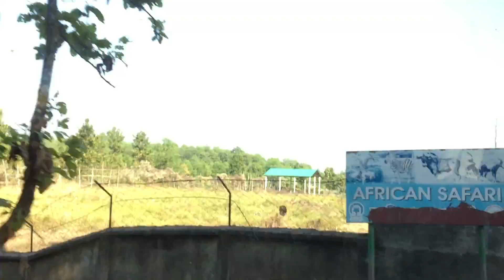Safari park Gazipur Bangladesh | Gazipur Bangabondhu Core Safari Park | BD Safari Park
Safari Park Gazipur - Bangabandhu Sheikh Mujib Safari Park, Gazipur in Bangladesh.

* Safari park gazipur off day - Tuesday
* Safari park gazipur holiday - Tuesday
* Safari park gazipur ticket price - entry 50 Taka

ঢাকাবাসী যারা রয়েছেন তাদের কাছে ঢাকার আশেপাশে ঘুরে আশার স্থানের তথ্য চেয়ে সামাজিক যোগাযোগ মাধ্যমে প্রচুর পোস্ট দেখা যায়। তাদের জন্য একটি উল্লেখযোগ্য ও রোমাঞ্চকর স্থান হচ্ছে গাজীপুরে অবস্থিত বঙ্গবন্ধু সাফারি পার্ক। ঢাকাবাসীদের জন্য একদিনে ভ্রমনের জন্য আমার মতে এটি একটি অন্যতম স্থান যেখানে উন্মুক্ত ভাবে দেখা যাবে বাঘ, সিংহ, ভাল্লুক, জিরাফ ছাড়াও আরও অনেক জন্তু। দেখা যাবে বিভিন্ন প্রজাতির ম্যাকাও, টিয়া, বিভিন্ন প্রকার মাছ,হাঁস,সাপ,ময়ূর আরও অনেক কিছু। শুধুমাত্র ঢাকাবাসী নয় ঢাকার বাইরে যারা অবস্থান করেন তারা ঢাকায় এসে এই স্থান ঘুরে আসবেন।আশা করি আপনার সময়টি খুব উপভোগ্য হবে। বিদেশি সাফারি পার্ক গুলোর সাথে টেক্কা দেওয়ার মত আমাদের দেশের এই সাফারি পার্কটি আমরা ভিডিও করেছি।
যেভাবে যাবেনঃ ঢাকা থেকে বাসে করে বাঘের বাজার। এরপর সিএনজি করে সাফারি পার্ক

People living in Dhaka city often searches for a locations for day trip. There is a good news for them, Bangabandhu safari park situated in bagherbazar, Gazipur can be a good option as it offers a view of wide variety of animals such as Royal Bengal tiger, Giraffe, Black Bear, Zebra, White lion, macaw, Parrot, Snake, peacock, Black & white swan, Ducks etc in their natural habitat. All the animals are kept in well maintained aviary. Among all the activity, The bus ride in core safari park will give you much excitement as it is takes you really close to the predators. Overall with only a budget of 400-500 taka it can be a wonderful spot for your next weekend trip.